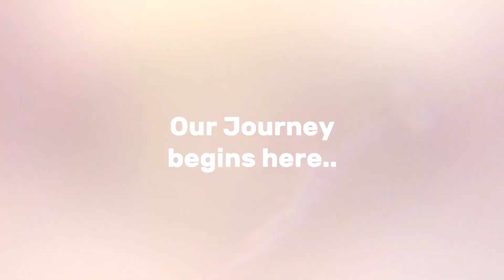We Deserve Better Leaders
Promotional video
Check out the contents of let us lead YouTube channel